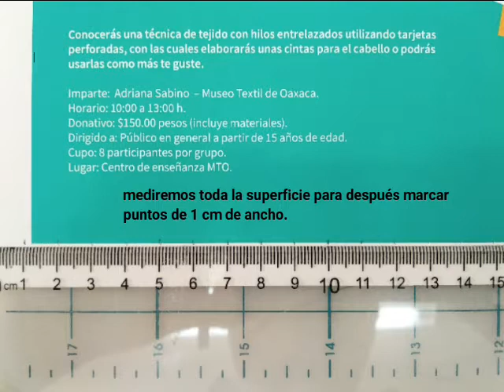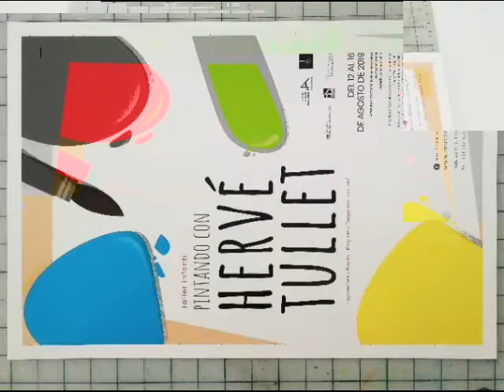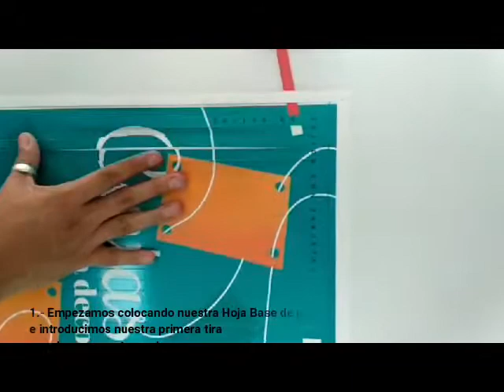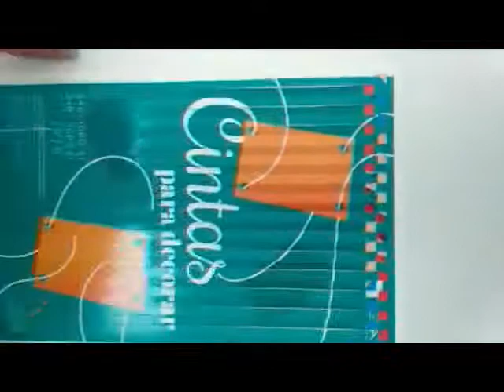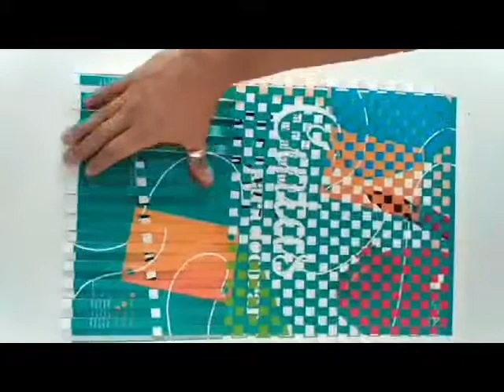Taller / Tejido con papel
Aprenderás a tejer con papel a partir de hojas de revistas o pliegos de papel que tengas en casa con algún diseño en especial.  La técnica que utilizarás es muy sencilla práctica, seguramente te va a encantar.